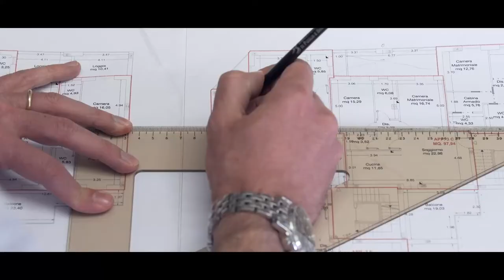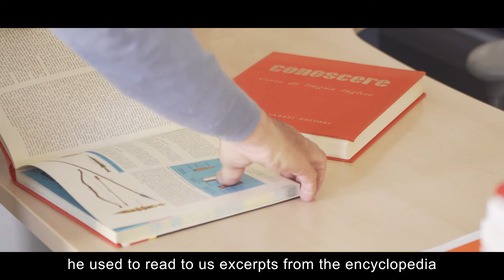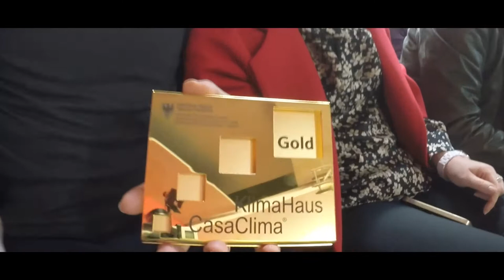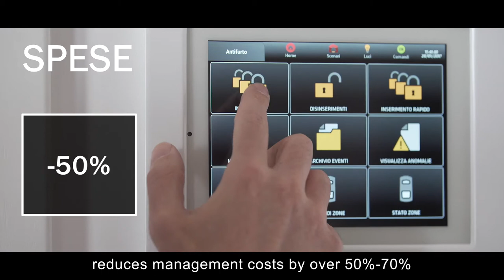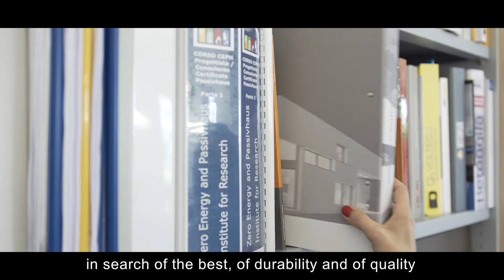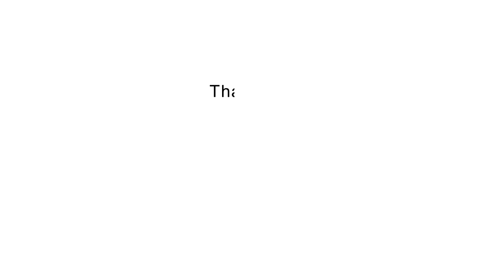Una casa in Classe A4 - Giordano Lorenzo e Figli (Altamura, Puglia) | Sabrina Merolla VLOG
Vi presento la Giordano Lorenzo & Figli Srl, eccellenza pugliese nell'edilizia avanguardistica in Classe A che ha raggiunto un importante e ambizioso traguardo a livello nazionale.

Vi racconto la storia della famiglia Giordano che ha conquistato il prestigioso riconoscimento nazionale CasaClima Gold, conferito a un edificio situato ad Altamura e considerato un modello di architettura ecosostenibile perchè realizzato con le più avanzate tecniche costruttive.

Sono onorata di rappresentare questa conclamata eccellenza imprenditoriale pugliese che, con il suo impegno scrupoloso, realizza abitazioni caratterizzate da elevato standard costruttivo e benessere abitativo, nel rispetto dell'ambiente.

Buona visione e Buon Vento!

My book “BUON VENTO Viaggio nel gusto”: 40 exclusive destinations to discover the taste of Puglia.

Buon Vento!

Sabrina